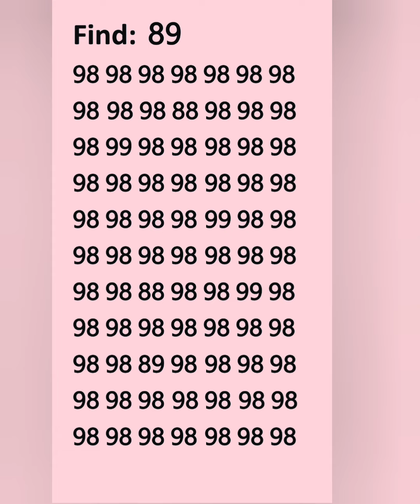June 25, 2024